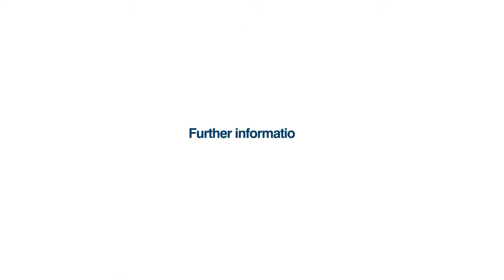Simmill H2 Disc and Slot Milling System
Simmill H2 is ideal for milling grooves, slots and keyways whilst achieving ultra high cutting depths with precision ground cutting edges.

Simmill H2 holders have through coolant capabilities and an easy to use clamping system for quick change over of inserts.